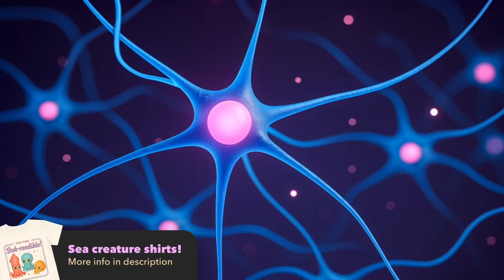10 Things You Didn’t Know About Jellyfish!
🪼✨ Did you know jellyfish are older than dinosaurs and some can even glow in the dark? Join us as we dive into 10 super cool jellyfish facts that will make you say “wow!” 🌊 Perfect for kids who love learning about the ocean!

*Yes this video is made with AI, but I spent a lot time and effort researching, conceptualizing, storyboarding and editing everything to be original accurate (as possible) content. Don't hate, please.

Similar content:
Dr. Binocs Show
Peekaboo Kidz
Wild Kratts
Magic School Bus
Baby Shark